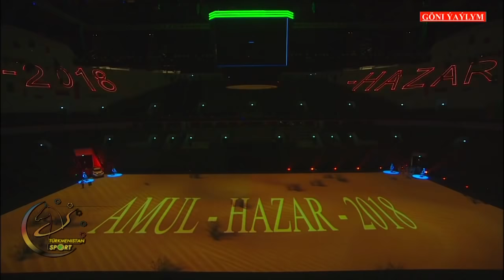Opening Ceremony - Ashgabat 2018 IWF World Championships